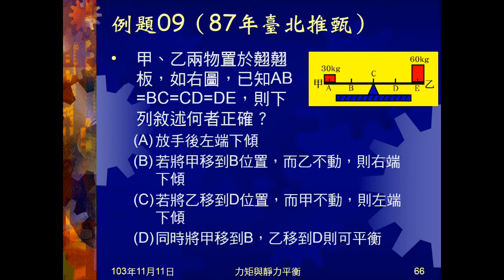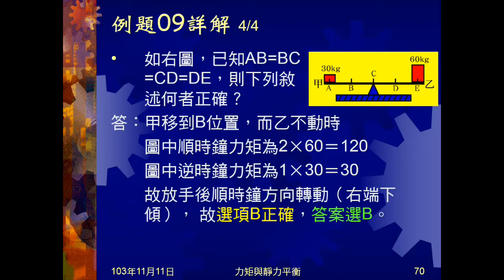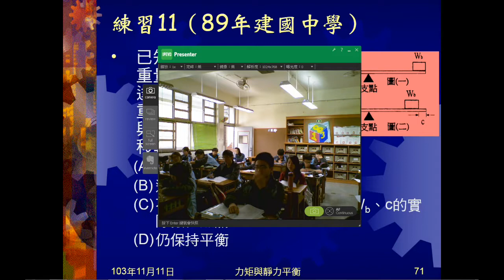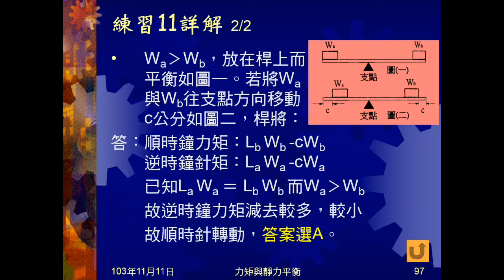103學年國三理化 靜力平衡06：例題09、練習11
例題09、練習11都是槓桿上兩重物，問移動重物會發生什麼事，或如何移動才能再平衡。